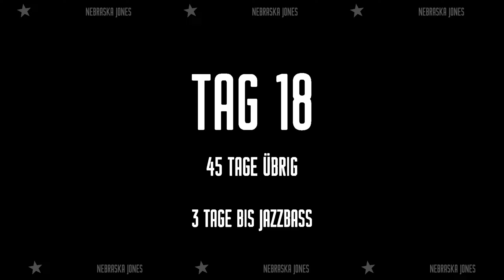#16 K-Drama anyone? - Wolfstride, deutsch, 1440p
Foam Gun: "Let's get this Party starteeeeeed! Frag-a-Jam!"
Und schon stehen sich zwei Mechs oder Mechas im Kampfring gegenüber. Eine Mischung aus Schrotthaufen und Kampfmaschine. Heftige Schläge, Heftige Moves, Fernkampf, Nahkampf, alles dabei. Aber Wolfstride ist so viel mehr als nur Mech-Kämpfe. Deepe Charaktere, mehrere Story-Stränge, Geschichten, Tragödien. Ich habe zum Zeitpunkt des Schreibens dieser Beschreibung 11 Folgen aufgenommen - ich konnte mich nicht vom Game lösen. Vor allem wegen der Story, ABER auch wegen dem geilen Humor. Zudem tickt das Spiel ähnlich wie ich, wie man in ein paar Folgen auch sehen wird.
Es ist mit Sicherheit eines meiner absoluten Lieblingsspiele geworden, in der kurzen Zeit. Und wer mich kennt, der weiß, dass ich das nicht nur sage oder schreibe weil ich das Spiel kostenlos bekommen habe. Erwähnen möchte ich es dennoch.

Vielen Dank an Marisa Rutter von Sandbox Strategies die mir den Code ungefragt zur Verfügung gestellt hat. Danke auch an Raw Fury, die da mit Sicherheit auch im Boot sitzen. Oder im Mech. Je nachdem. Falls mir jemand etwas gutes tun will
Das ist, was ich so zum Streamen usw verwende. Für euch entstehen dabei keine höheren Kosten. Und nein, es sind keine High-End Sachen, einfach solides Equipment das ich täglich in Gebrauch habe und nicht die Welt kostet.

CPU Kühler
SSD M.2
1. Monitor
2. Monitor
Extra NUM Pad